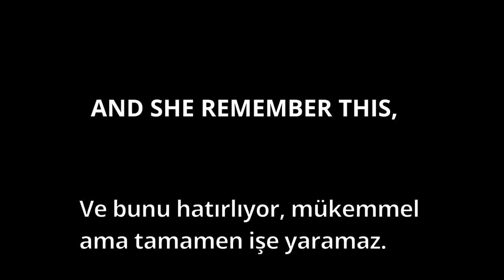Merve fransızca konuşuyor - Merve speaks french [JOLLY DUMBER]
Merhaba çocuklar, biz Jolly Dumber. Çılgın dünyamıza hoş geldiniz!

bugün, kulaklarını aç!

Bu arada beğenmeyi unutmayın ;)

Hello guys, we are Jolly Dumber. Welcome in our crazy world!

Today, open your ears!

Also don't forget to to put a thumb up ;)